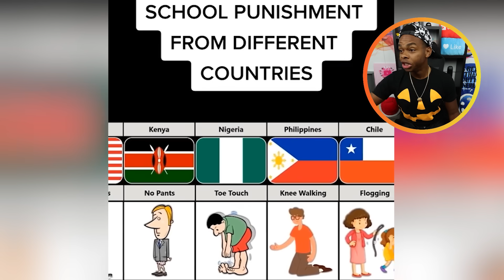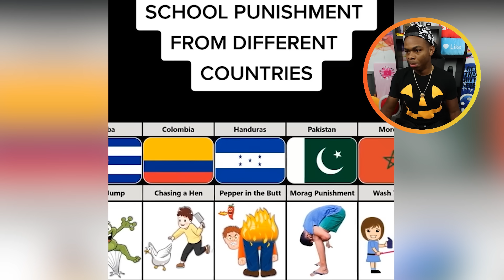13 Types of Evil Punishments We Hate in School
13 Types of Punishments We Hate in School !

ADD ME 🙃

MERCH 😏